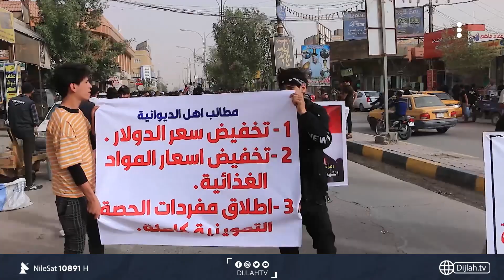الديوانية | متظاهرون يطالبون بتعديل سعر الصرف وتوفير أدوية مرضى الثلاسيميا في الديوانية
الديوانية | متظاهرون يطالبون بتعديل سعر الصرف وتوفير أدوية مرضى الثلاسيميا

10891📺 افقي
10892📺 افقي
10893📺 افقي